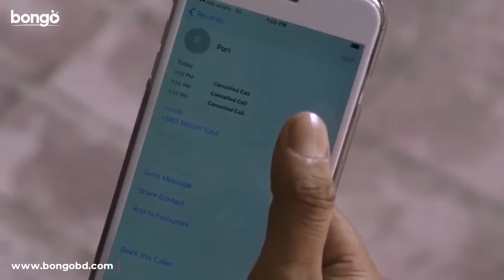বাপ্পিকে ভালোবাসে পরীমনি, তাই তার সাথেই থাকতে চায়! Koto Shopno Koto Asha | Bappy, Pori Moni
Bongo presents Bangla new movie scene from the popular Bangla new cinema 2022 "Koto shopno koto asha | কত স্বপ্ন কত আশা" starring Bappy Chowdhury, Pori Moni and directed by Wakil Ahmed.

Two young beautiful souls fall in love but their life becomes a gamble due to the interference of the girl’s family and fiance.

বড় মাপের গায়িকা হওয়ার স্বপ্নে বিভোর এক তরুণী, কিন্তু তরুণীকে প্রতারণার ফাঁদ থেকে উদ্ধারকর্তা যুবকের সঙ্গে তার প্রেমের সম্পর্কে বাধা হয়ে দাঁড়ায় ধর্ম। আরো নাটকীয়তায় এগোয় "কত স্বপ্ন কত আশা" রোমান্টিক-অ্যাকশন ছবির কাহিনি।

Director: Wakil Ahmed
Cast: Bappy Chowdhury, Pori Moni
Singer: Imran , Konal, Monir Khan, Muhin , Nazmun Munira Nancy, Kheya
Producer: Wahed Rahman
Music Director: Ali Akram Shuvo
Supporting Cast: C B Zaman, Shatabdi Wadud, Wakil Ahmed, Dulal Sarkar , Chikon Ali , P. G. Mostafa , Komol Patekar, Subroto, Selim Ahmed, Rehana Joly, Sheuli , Tondra
Editor: Amzad Hossain
Director Of Photography: Wahed Rahman
Scriptwriter: Wakil Ahmed
Screenplay: Wakil Ahmed
Lyricist: Munshi Wadud
Executive Producer: Afsarul Alam
Production Manager: Anowar Hossain Hawlader
Art Director: Farid Ahmed
Dance Director: Masum Babul, Jakir Hossain, Imdadul Haque Khokon
Fight Director: D H Chunnu
Still Photographer: Kamrul Islam
Costume: Abdul Jalil
Make-Up: Shamsul Islam
Dialogue: Wakil Ahmed